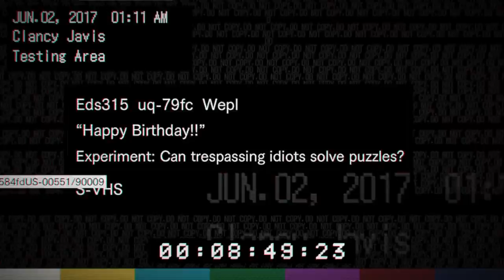Resident Evil 7 Biohazard - Out Before Dessert (Complete The “Happy Birthday” Videotape In 5 Min)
Resident Evil 7 Biohazard - Out Before Dessert (Complete The “Happy Birthday” Videotape Within 5 Minutes)

While searching for the Keycards in the mission for Lucas you will come across the "Happy Birthday" tape. You have to play the tape through a TV.

If you do not get the trophy in your first try you can luckily replay the tape.